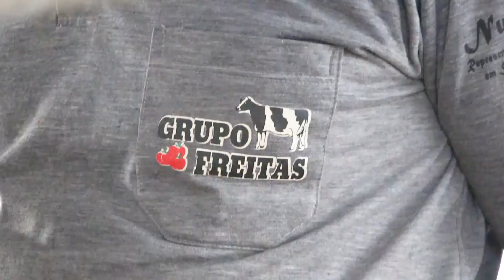Metrite - fazenda São Jorge (MG)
Na fazenda São Jorge, em Minas Gerais, confira a história de um produtor de leite que acredita na tecnologia para aumentar a produção da fazenda.